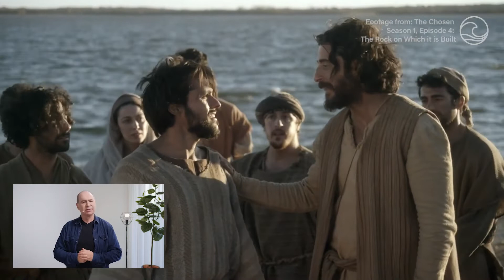Living The Makarios Life // Rod Plummer // Lifehouse Hong Kong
Do you know that God has given us many blessings and grace when He created us? He has a great plan for our lives.

But sometimes we encounter bad situations and difficulties. Let's look at the story of Moses and learn how to deal with hardship.

00:00 - Welcome | 歡迎
00:10 - The Be(Happy) Attitdues - Living the Makarios Life |常常喜樂的態度 - 活出蒙福的生命
00:28 - The Be(Happy) Attitudes - Matthew 5 : 3-12 | 常常喜樂的態度 - 馬太福音 5 : 3-12
04:37 - Psalm 1 : 1-2 | 詩篇 1 : 1-2
08:20 - Matthew 16 : 13 | 馬太福音 16 : 13
09:24 - Matthew 16 : 15 | 馬太福音 16 : 15
09:47 - Matthew 16 : 16 | 馬太福音 16 : 16
10:42 - Matthew 16 : 17 | 馬太福音 16 : 17
11:32 - Matthew 16 : 18 | 馬太福音 16 : 18
15:47 - Matthew 5 : 3-4 | 馬太福音 16 : 3-4
17:01 - Matthew 5 : 3-4 | 馬太福音 16 : 3-4
22:54 - Prayer | 禱告
23:57 - Do You Want to Follow Jesus? | 你想跟隨耶穌嗎？

Join us for this weeks online church service at Lifehouse Hong Kong. Recorded at Hub 8, in Jordan, Hong Kong.

You're also welcome to join us in-person for one of our weekly church services in Jordan. for current service times.